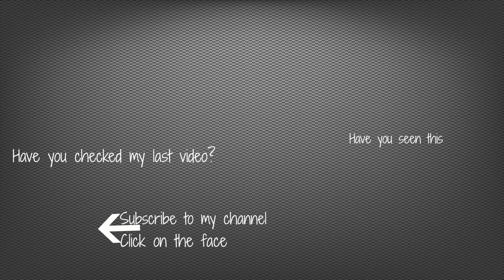Audi A4 B9 Spoiler Fitted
Hello Guys i have got the spoiler fitted and i hope you guys enjoy the video.